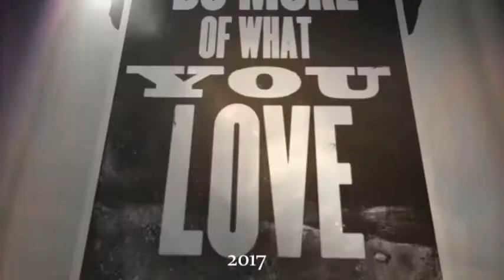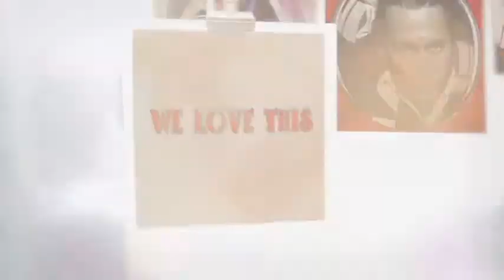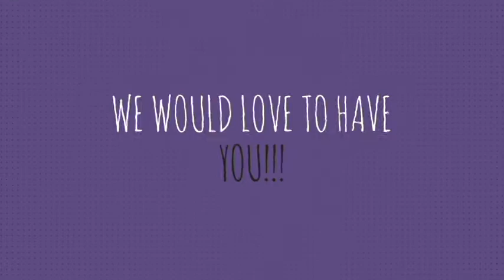We Love This " page " Promo 2017